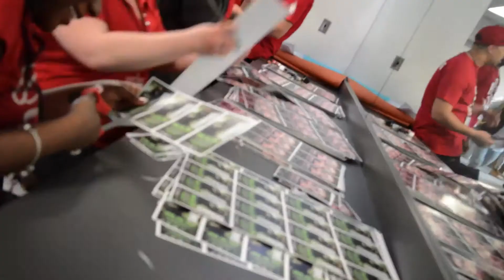It's A World Premiere Presents RHQ x KI Live At MSU March 11th 2014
It's A World Premiere and C.E.P. Bring You: RHQ and KI Live From MSU March 11th, 2014

Video By Hugs.